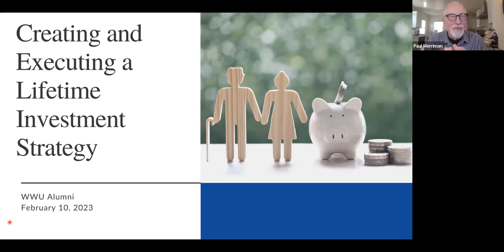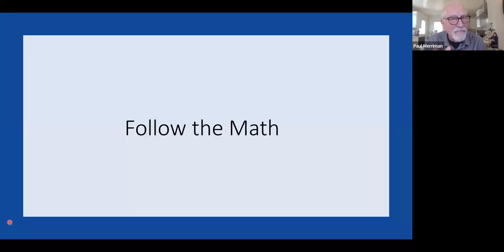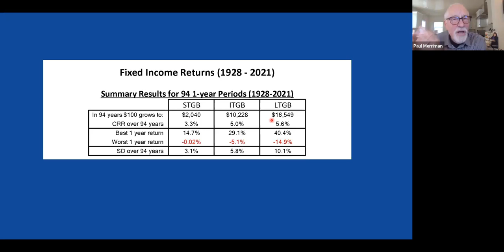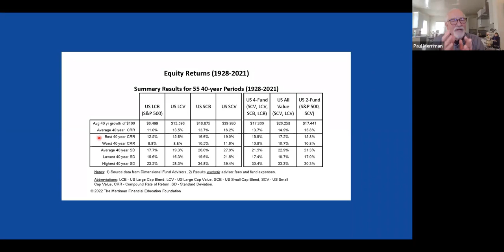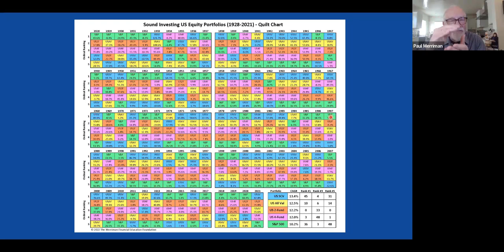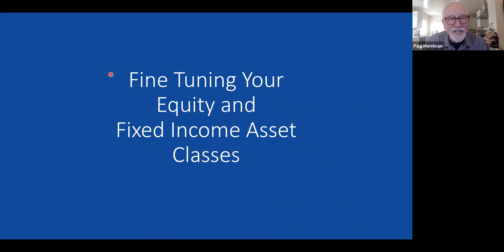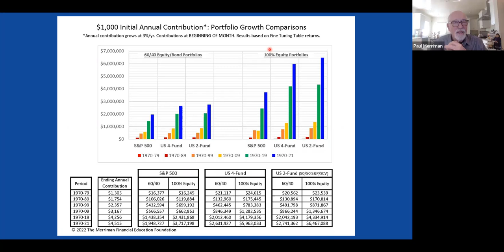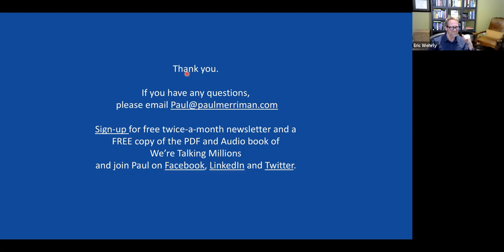Creating and Executing a Lifetime Investment Strategy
2-Funds for Life: a quest for simple and effective investing strategies

2-Funds for Life: a quest for simple and effective investing strategies